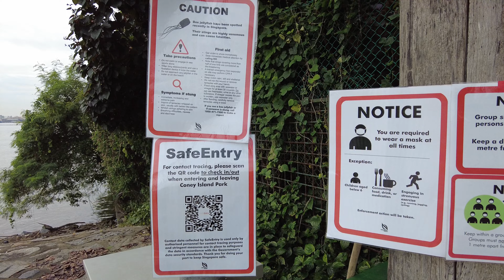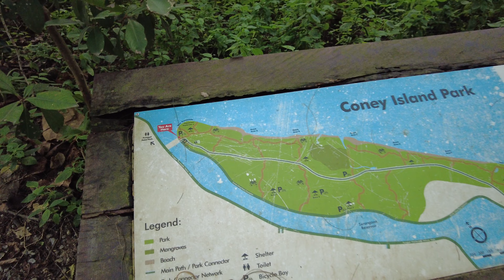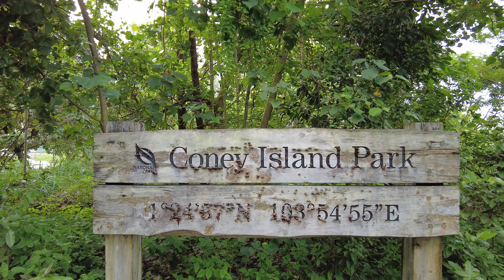【4K】Singapore | Coney Island | September 2021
Singapore | Coney Island | Punggol
Date: September 2021
Nearest Station: Samudera LRT (Punggol Loop)

Coney Island Park houses a wide variety of habitats, including coastal forests, grasslands, mangroves, and casuarina woodlands. It is home to a wide variety of fauna and flora, some of which are critically endangered. Some plants at the park are presumed nationally extinct in the wild.
Interesting fact: There used to be a brown cow living there but it has passed away.

Where else to explore around Punggol?

My Gears:
📹 DJI Osmo Pocket 2
📼 DJI Pocket 2 Wide Angle Lens
📷 Insta 360 4K mod